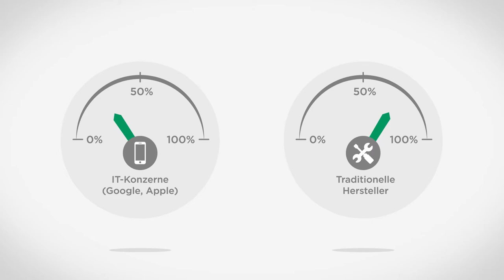Automobilbarometer 2016 – International: Autonomes Fahren. Der Blick in die Zukunft.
Das Automobilbarometer 2016 – International untersucht die Erwartungen der Verbraucher an das vernetze und autonome Auto.